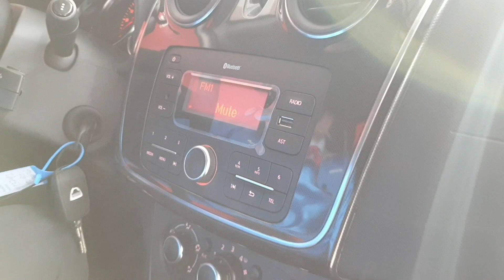Dacia Logan MCV Laureate TCE 90. Prezentują Mariusz Rataj & Maciej Kukiełka.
Prezentacja Dacia Logan MCV (Kombi) w wersji Laureate z silnikiem 0.9 TCE 90 KM
Mariusz Rataj - 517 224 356
Maciej Kukiełka - 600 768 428